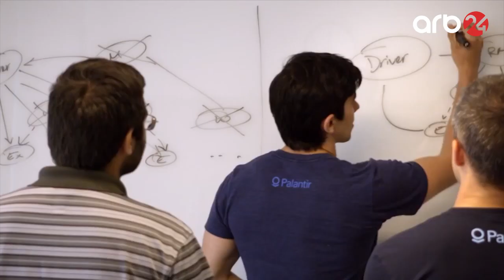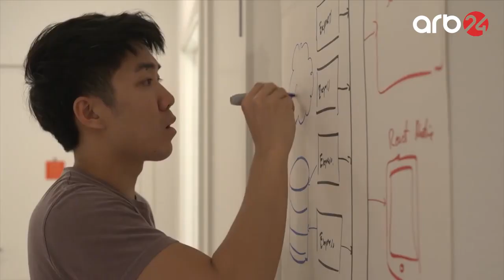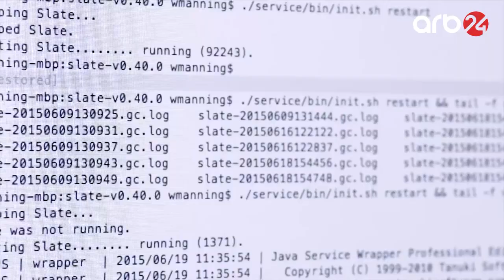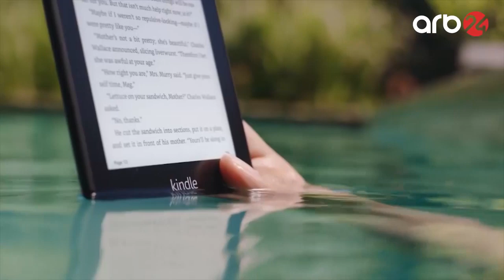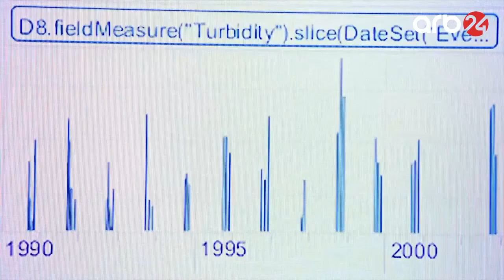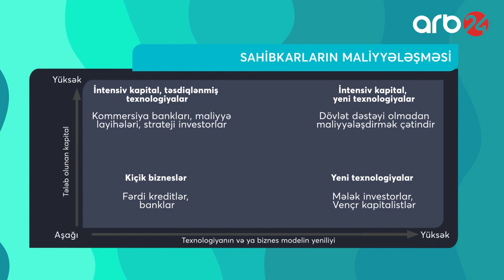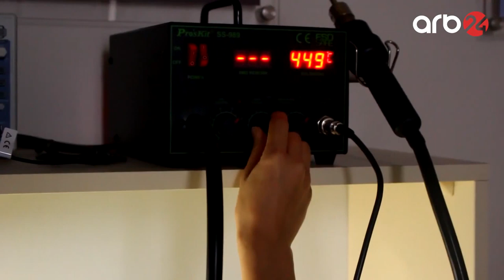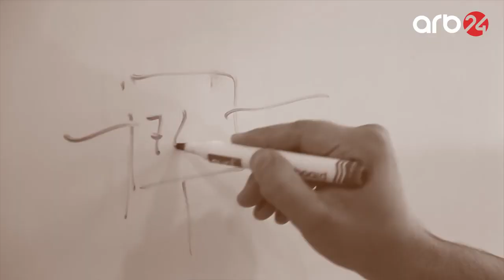Startup nədir və necə yaranıb ARB 24 Startap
ARB 24 də Startap verilişində biz də varıq :)